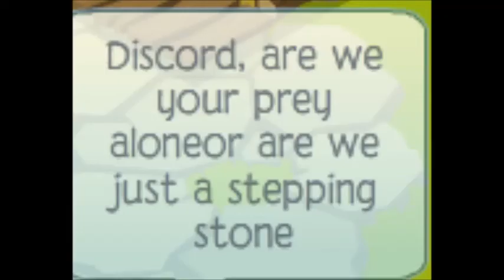Discord AJMV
I dunt know :P